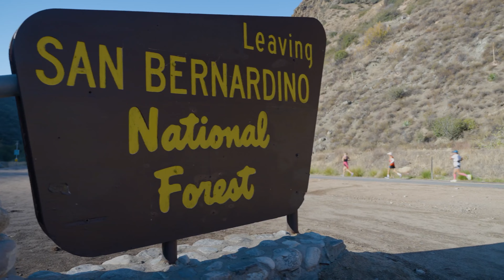2022 REVEL Big Bear Marathon: Camillia Brieno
Camillia Brieno in the 2022 REVEL Big Bear Marathon.